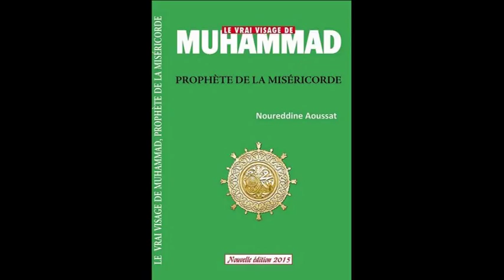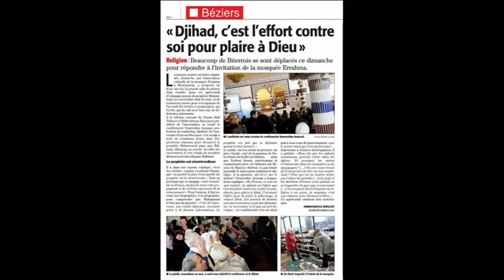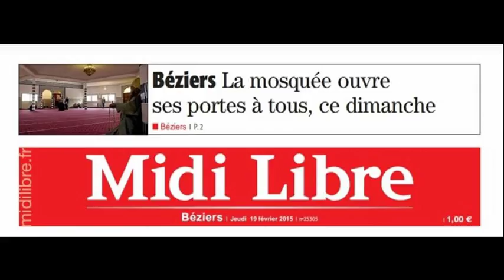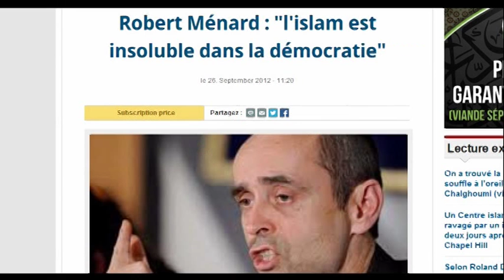BEZIERS: L'islam en question après les attentats ITW Mehdi ROLAND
Au lendemain d'une journée Portes Ouvertes à la grande mosquée de Béziers, Mehdi ROLAND de l'association Esprit Libre et du CCIF répond aux questions de Claire Moutarde sur Radio France Bleu Hérault. Perception de l'islam en France, jihad, perspectives et Robert Ménard sont les sujets abordés.